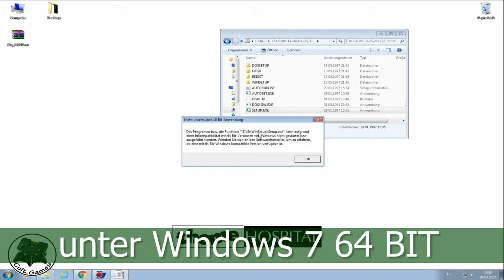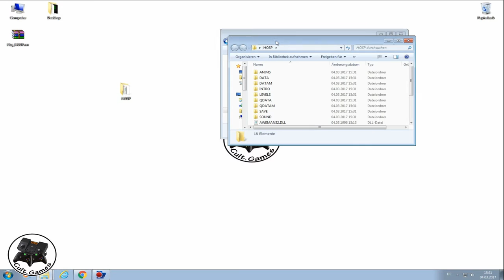Helpline Tutorial: Theme Hospital (ROM Version) unter Windows 7 64 Bit installieren / spielen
Ja, es handelt sich um die originale Version von Theme Hospital, welches Ihr unter Windows 7 (oder XP und höher) 32 Bit oder 64 Bit Version zocken könnt!

GANZ OHNE ZUSATZPROGRAMM!

Getestet bzw. das Video erstellt wurde unter folgenden Bedingungen:

- nVidia GeForce 750 Ti (Treiberversion: 372.90; Direct3D-API: 11; CUDA-Kerne: 640; Grafik-Takfrequenz: 1019 MHz; Speicherdatenrate: 5400 MHz; Speicherschnittstelle: 128-Bit; Speicherbandbreite: 86.40 GB/s; Gesamter verfügbarer Grafikspeicher: 9975 MB; Dedizierter Videospeicher: 2048 MB GGDR5; System-Videospeicher: 0MB; Freigegebener Systemspeicher: 7927 MB; Video-BIOS: 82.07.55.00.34; IRQ: Ungenutzt; Bus: PCI Express x16 Gen2)
- Auflösung: 1680 x 1050 (nativ)
- Bildschirm: Samsung SyncMaster 226BW
- Tastatur/Maus: Microsoft Wireless Keyboard 3000 v2.0 / Razer Diamondback

Pure German TeleVision (P.G. Tv) is a Company of Pure German Entertainment. PG Tv is a trademark of Pure German Entertainment.

22885 Barsbüttel (Germany)